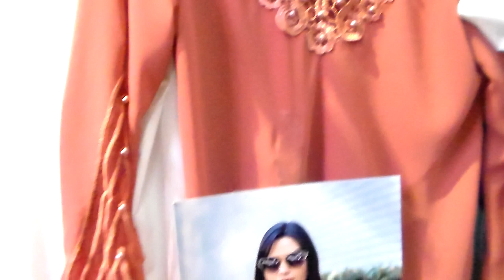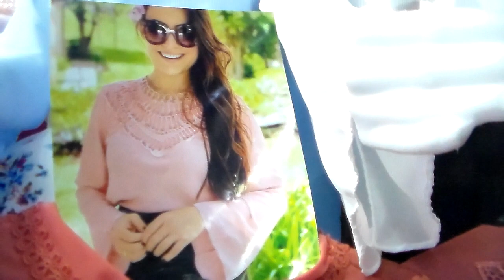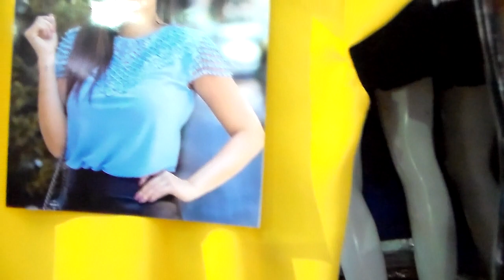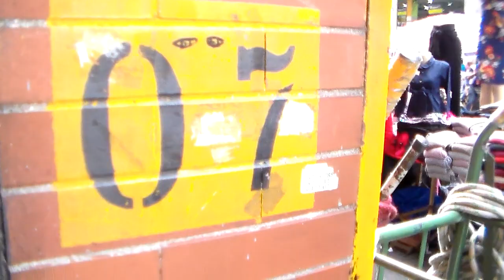BLUSINHAS DE PÉROLAS COM DETALHES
BLUSINHAS BORDADAS COM PÉROLAS NAS BANCAS VAUTIER